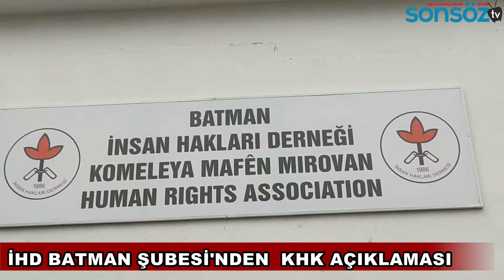İHD’den KHK çıkışı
İHD Batman Şubesi, KHK ile ihraç edildikten sonra başvuru yaptığı OHAL İşlemleri İnceleme Komisyonunun ret kararları ile ihraç edilen yöneticisi Ercan Başar ve diğer tüm kamu emekçilerinin durumuna ilişkin basın açıklaması yaptı.